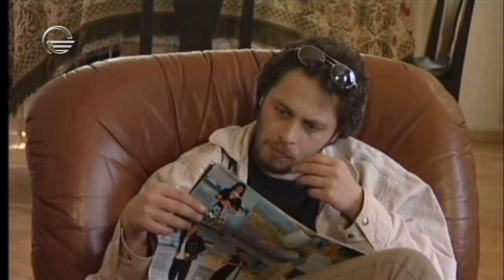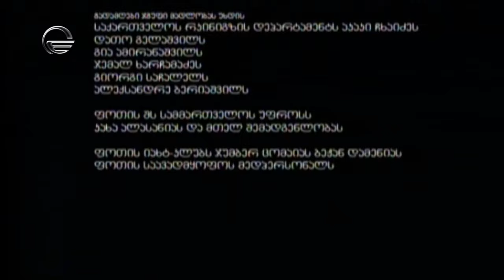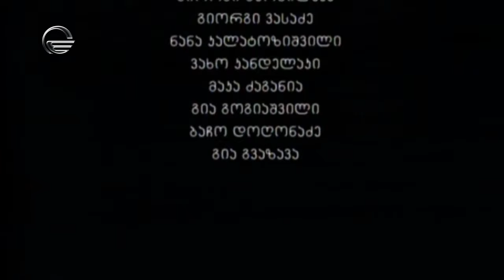მტვრის გემო - 1 სერია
მტვრის გემო — ქართული ტელესერიალი, რომელიც ტელეკომპანია იმედმა გადაიღო 2004 წელს. რეჟისორები დათო ჯანელიძე და მარინა კულუმბეგაშვილი.

როლებში
მარინა კახიანი - ირინა
ჯაბა კილაძე - ზაზა
ირაკლი ჩოლოყაშვილი - ლადო (ირინას თანამშრომელი)
ნანკა კალატოზიშვილი - ირინას შვილი
ვახო კანდელაკი - ირინას შვილი
გიორგი ხურცილავა
გიორგი ვასაძე
ბაჩო დოღონაძე
გია გვაზავა